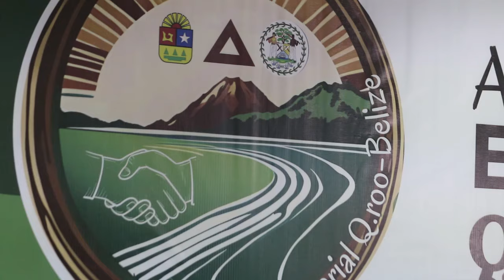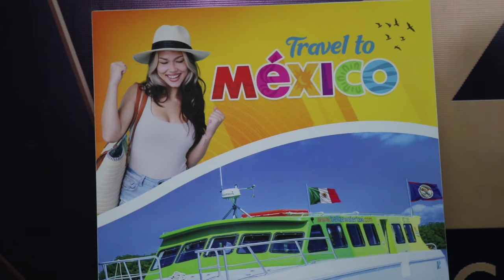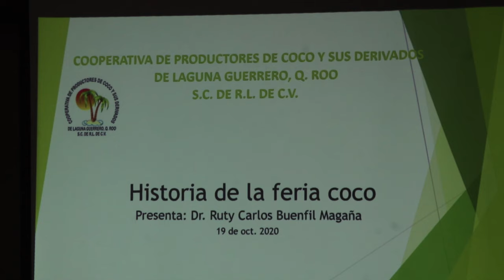Belize and Quintana Roo Form Business Alliance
Mexico has a population of just over one hundred and twenty-five million residents. It is viewed as a green pasture for Belize's tourism industry. That is why a delegation of government officials and private sector representatives traveled to Chetumal today to promote the upcoming coconut and corn festival. But the visit turned out to be more than just a promotional tour. Like-minded government and private sector representatives from both countries sat down to discuss the formation of an alliance to enhance cross border trade. News Five’s Paul Lopez traveled north today. He filed the following report.